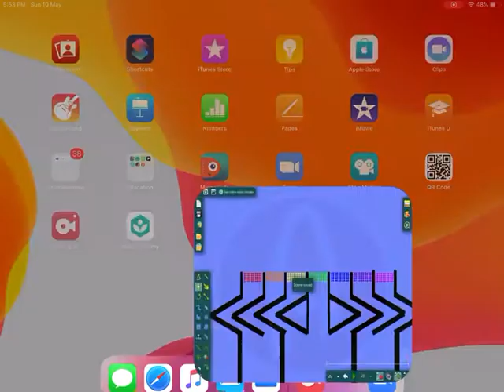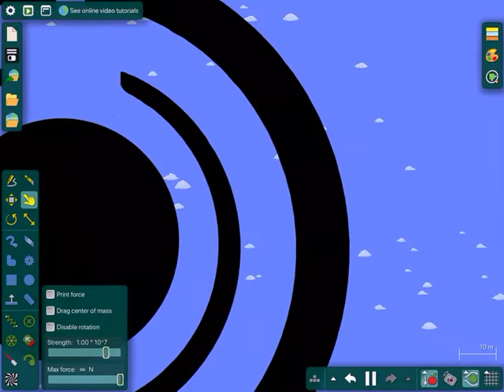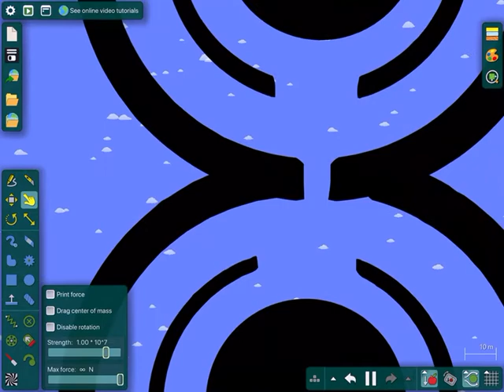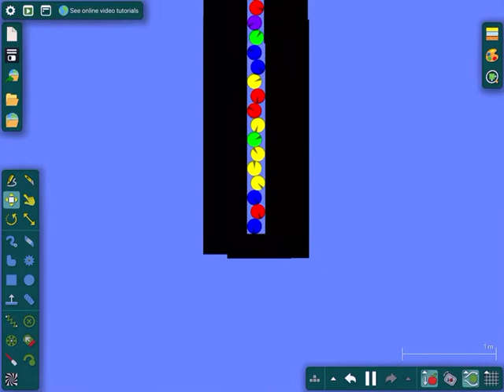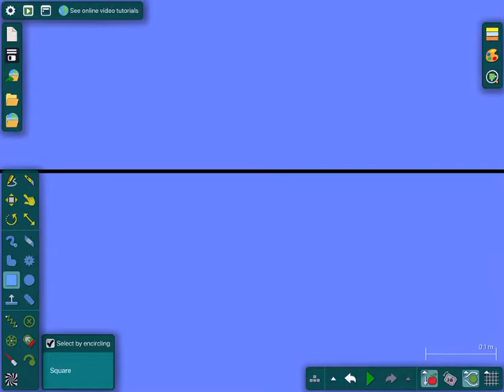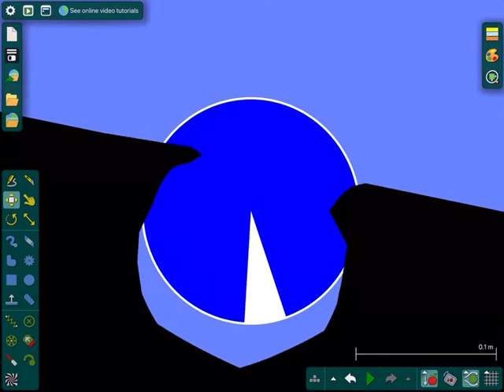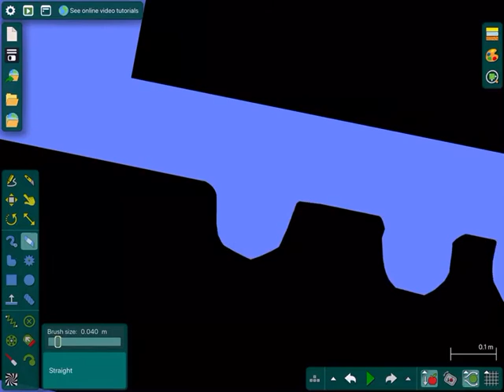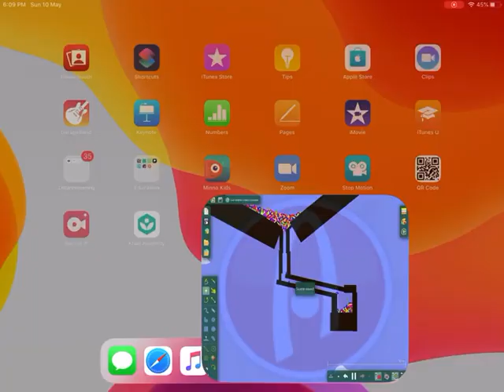Rainbow Marble Race